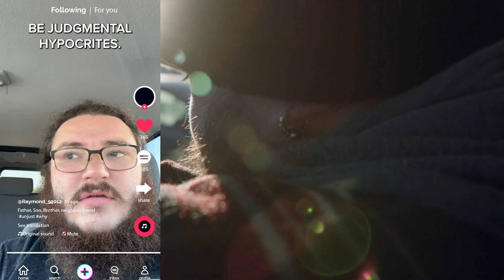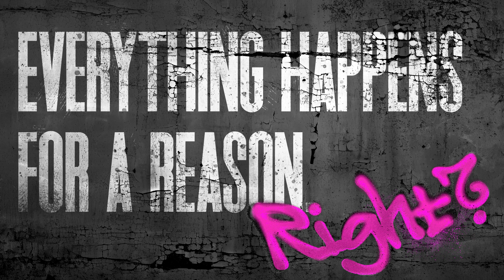Everything Happens for a Reason, Right? Did God Make Me Sick?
"Everything happens for a reason", right? Sometimes we say this to ourselves and others when life takes a turn for the worse. But is it true?  Does God really intend for us to experience sickness, suffering, or violence as part of some greater plan?  Join us as we look for a more biblical way to understand God's plans for our world.